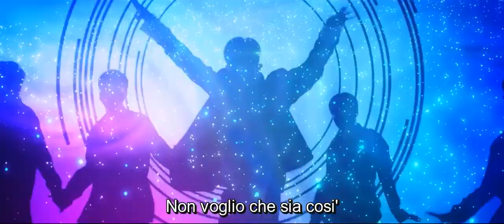[SUB ITA] Samuel Kim (사무엘) - TEENAGER (틴에이저) (Feat. Lee Rohan (이로한))